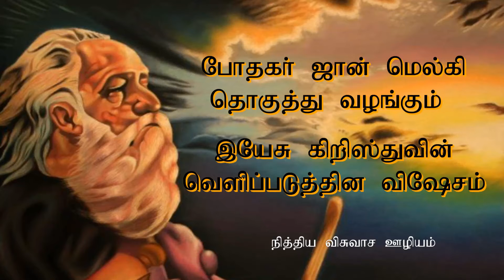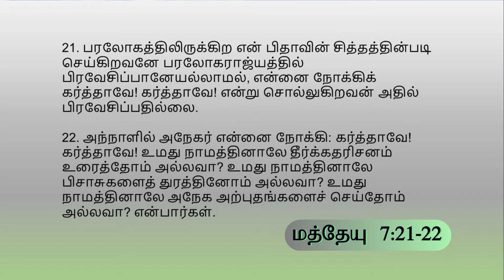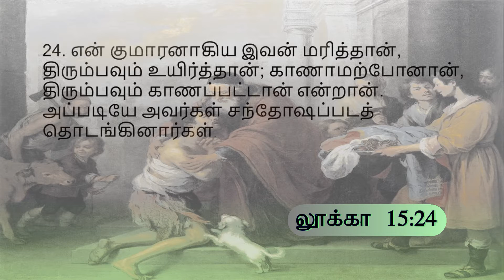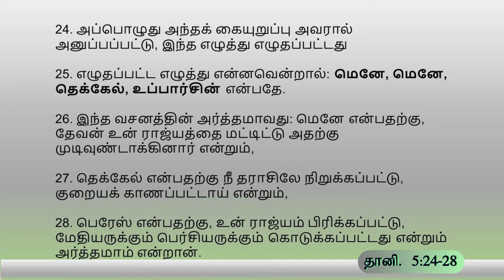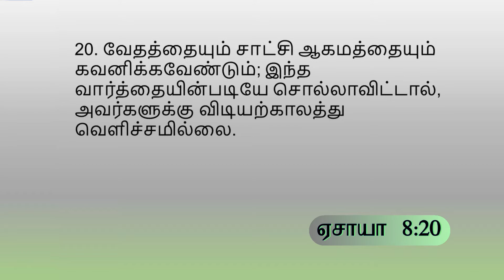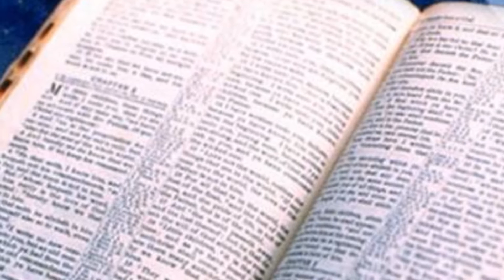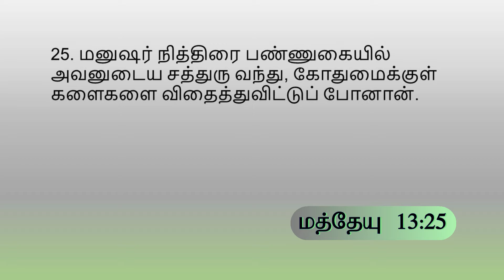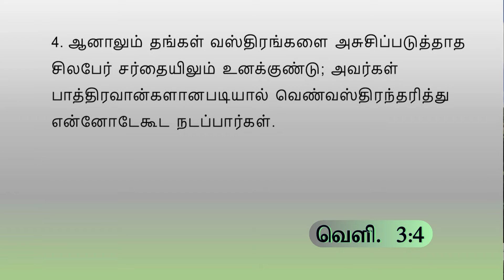சர்தை சபை - Pr. John Melki # 7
அமைதியின் சப்தம் - பாகம் 7
சர்தை   சபை - வெளி. 3:1-6
இங்கே உபயோகப்பட்டிருக்கும் சில புகைப்படங்கள் ஓவியரின் யூகமே. நிஜம் அல்ல.